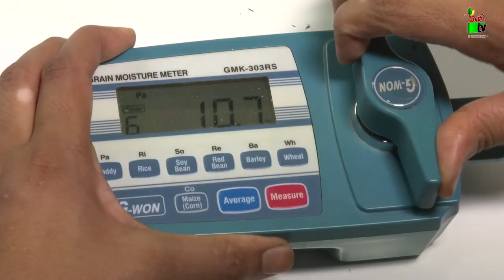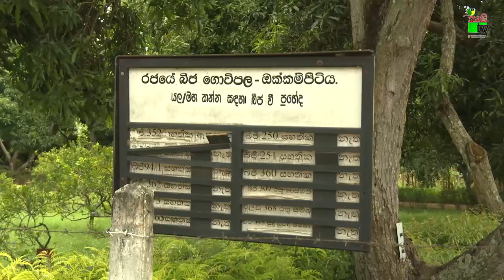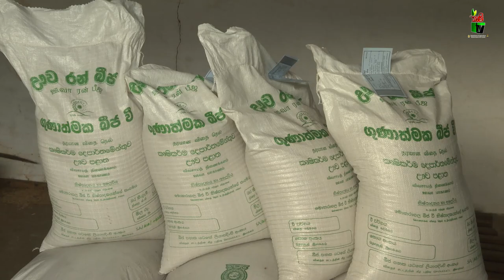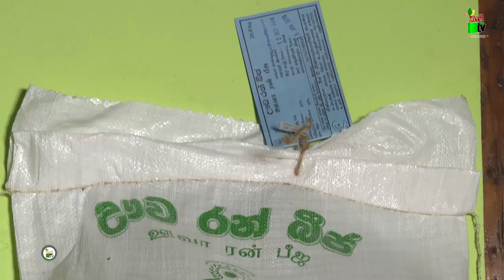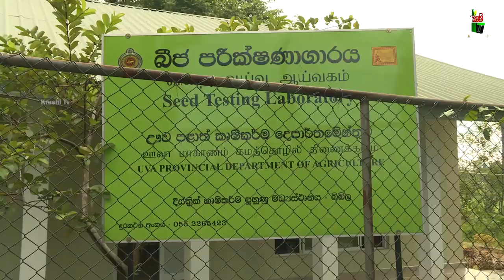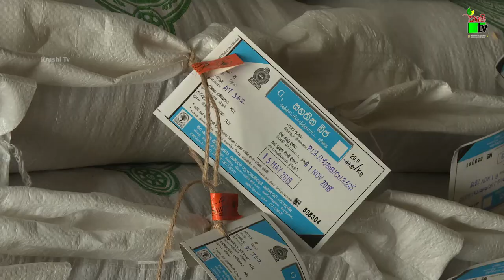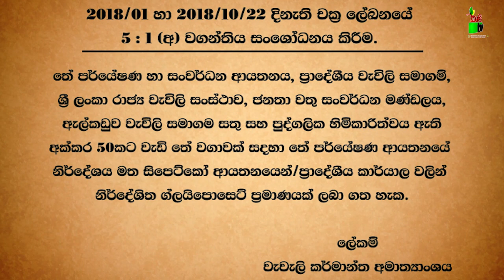Department Of Agriculture Sri lanka Krushi tv channel-ඌව රන් බිජ බිත්තර වී